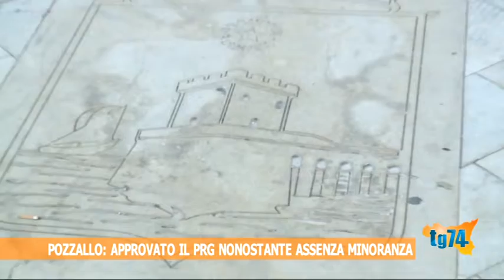Pozzallo: approvato il PRG nonostante l'assenza della minoranza